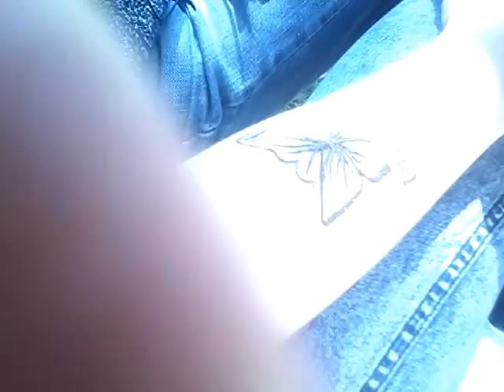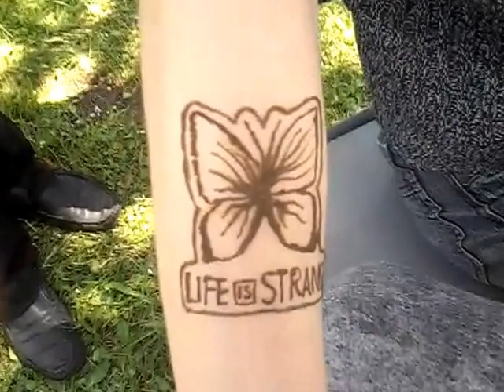Тату при помощи хны [Life is Strange] (часть 3)-Nometne Gulbene 2016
День Третий